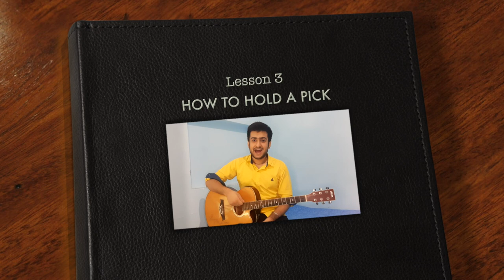How to Hold a Guitar Plectrum (pick) in Hindi (With Closeup Examples) Lesson 3 | Basic Guitar Class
You don't have to use a guitar pick, but I recommend that you do. :) It may be challenging at first, but I guarantee: it'll help you out in the long run. In this lesson, we'll learn how to hold a guitar pick properly and we'll also check out the best guitar picks for beginners!

Buy My Choice of Best Guitar Picks:
JUAREZ JAP60 Guitar Plectrums Pick Set of Various Thickness, 6 Pieces (Celluloid + ABS), Colours Random (0.46mm, 0.71mm, 0.81mm, 0.96mm, 1.20mm, 1.50mm) -
AmazonBasics Various Thickness (0.46mm, 0.71mm, 0.81mm) Guitar Picks - Solid Colours (10pieces)
AmazonBasics Various Thickness (0.46mm, 0.71mm, 0.81mm) Guitar Picks - Mixed Colours(10pieces)
Thinnest Picks Only
Alice 6 Pieces Guitar Plectrums/Pick of Various Thickness (0.58mm, 0.71mm, 0.81mm, 0.96mm, 1.20mm, 1.50mm)

Our "Learn Music with Rounaq" Series are well-structured courses - not random stuff like you find on YouTube, so you can see your progress and it's all for FREE.